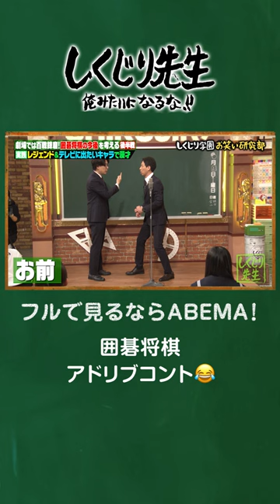囲碁将棋 アドリブコント😂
『しくじり先生』最新放送は、4月21日（金）よる9時からABEMAで放送！📺
見逃し配信はこちらから！！

▼番組詳細
「囲碁将棋の今後を考える」後半戦

劇場では百戦錬磨だというが、
テレビではいつも「５５点」の結果しか出せないという囲碁将棋。
前回の売れっ子芸人たちによる紹介VTRの所為でハードルが上がりすぎてウケないという悩みから、
逆にその紹介VTRに乗っかった文田の新キャラが誕生でスタジオ大盛り上がり！
さらに、改善を繰り返しテレビに寄せた囲碁将棋のニュースタイル漫才が完成する…

乞うご期待！！

【キャスト】
生徒：アルコ＆ピース 佐々木舞香 （#＝LOVE ）
ゲスト：囲碁将棋

★公式SNS
しくじり先生TikTok